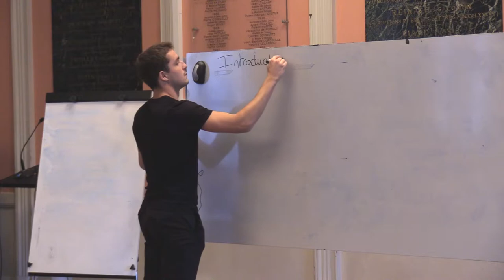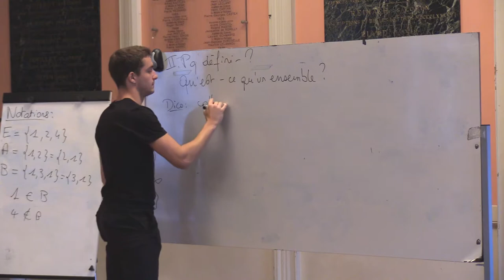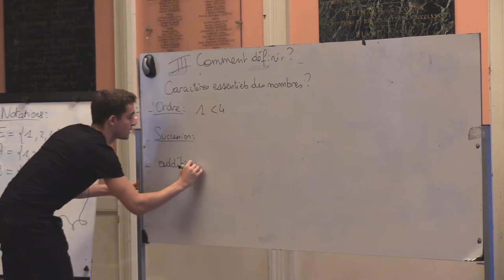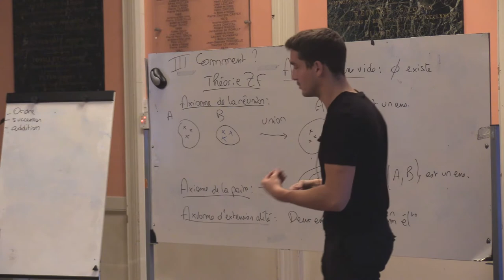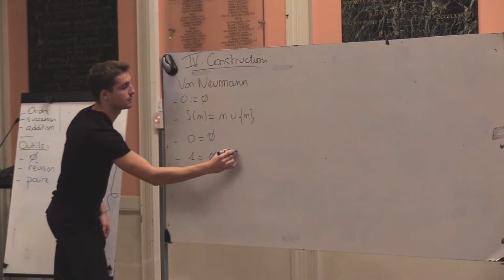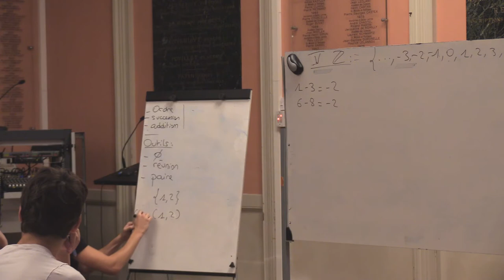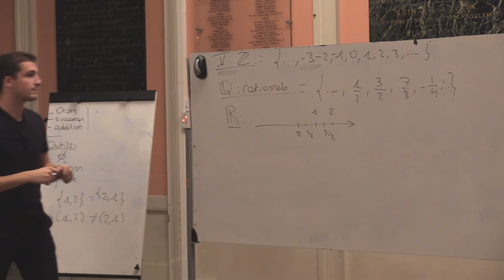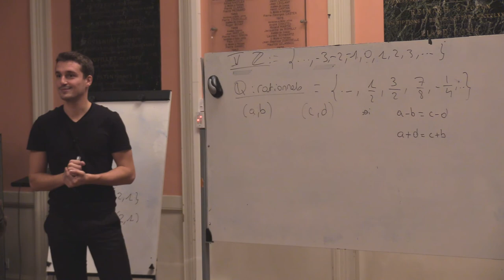Comptons les moutons - Vadim Lebovici - MPT17 #4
Vadim présente la construction des nombres : les nombres entiers dans un premier temps, puis les nombres relatifs. Il finit par rapidement présenter les rationnels et les réels.